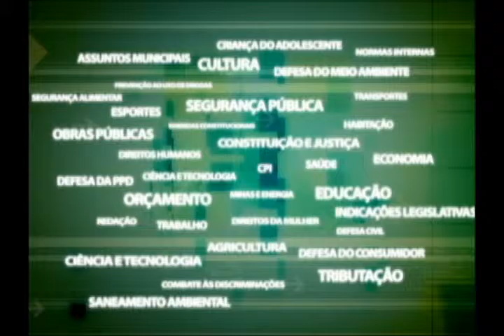Soluções para a Região Serrana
A Comissão de Turismo da Alerj vai realizar audiências para discutir as vocações turísticas das regiões do Estado. A Comissão reuniu órgãos responsáveis pela pasta e representantes da sociedade civil organizada. O objetivo foi comentar as discussões olímpicas e melhorar as políticas públicas de turismo do Estado.